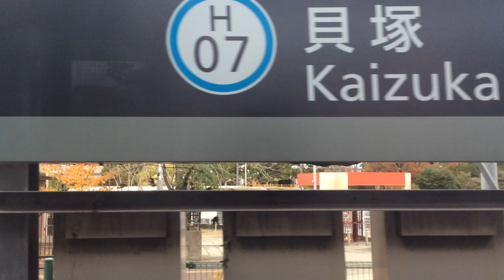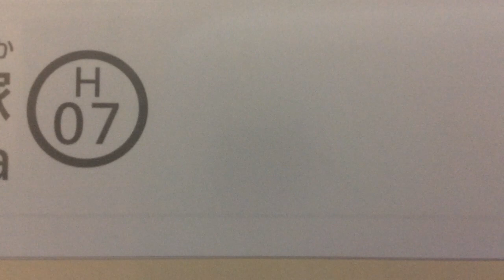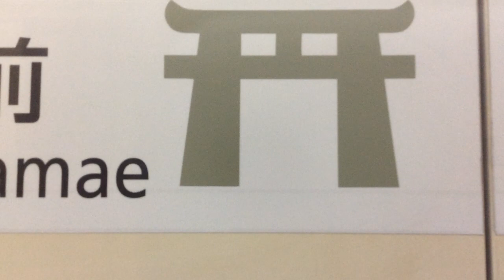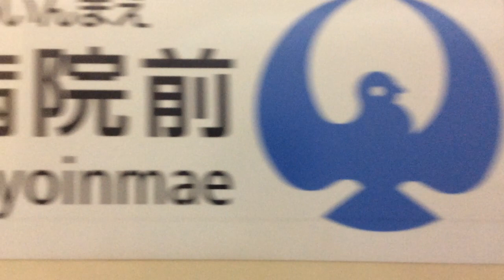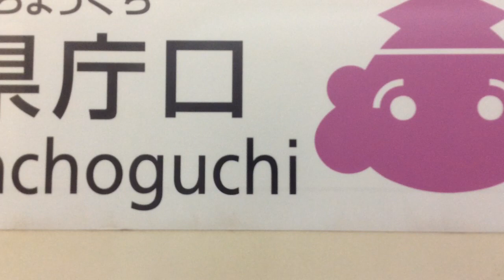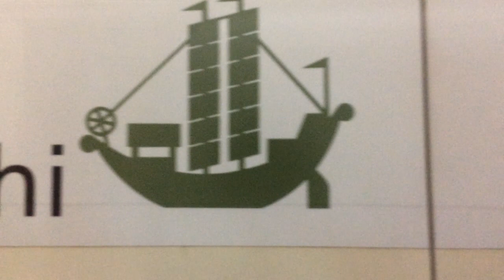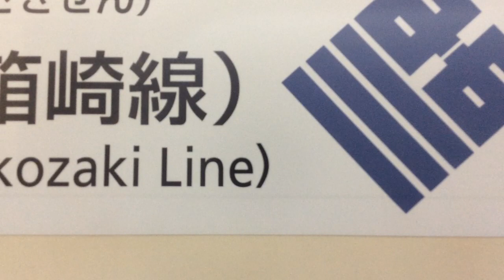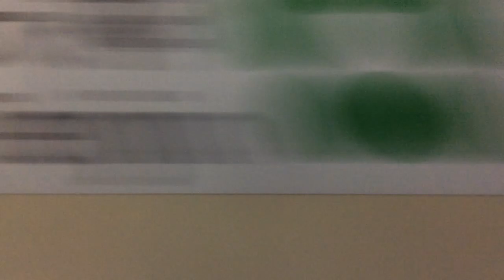【福岡市交通局 福岡市営地下鉄箱崎線・空港線】貝塚→天神 2023.11.30